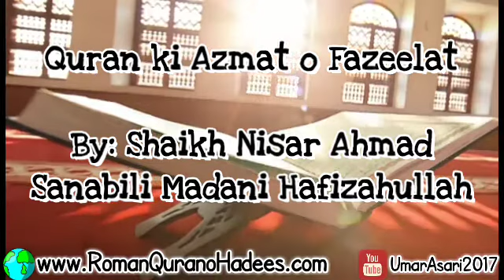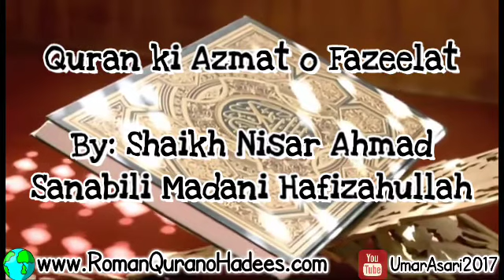(Khutba e Juma’) Quran ki Azmat o Fazeelat. By: Shaikh Nisar Ahmad Sanabili Madani Hafizahullah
(Khutba e Juma’) Quran ki Azmat o Fazeelat.

By: Shaikh Nisar Ahmad Sanabili Madani Hafizahullah

Zaroor dekhen aur doosron ke saath share karen.